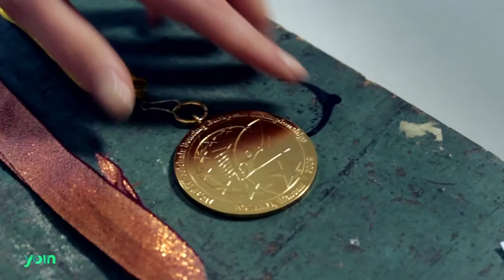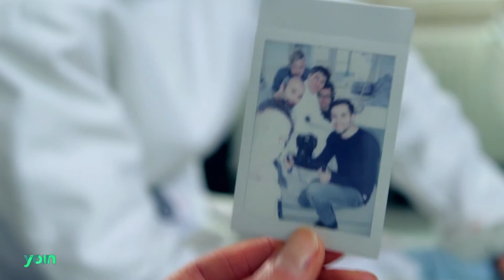yointalk - Fechterin Zarife Imeri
Zarife weiß nicht so recht, wie ihr geschieht - denn Kim steckt noch in der Maske fest, während ihr Talk beginnt. Doch von der Rolli Xtreme Tour gestärkt und mit der Erfahrung als jahrelange Profi-Fechterin meistert sie auch diese Situation.